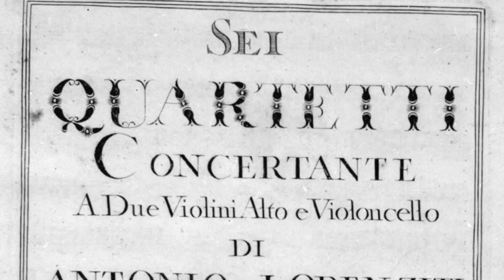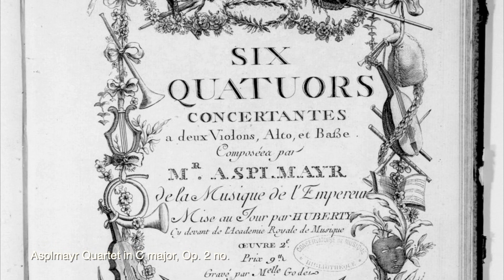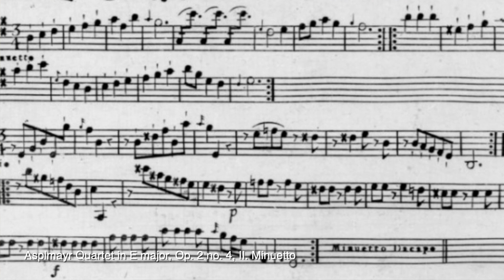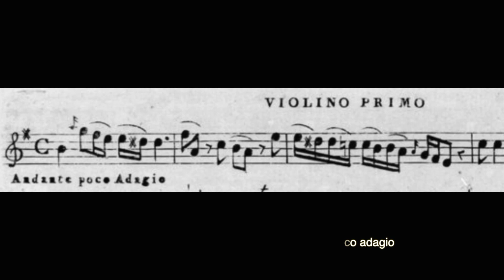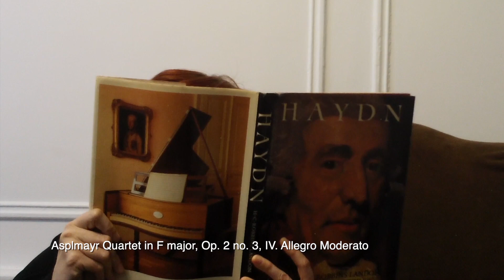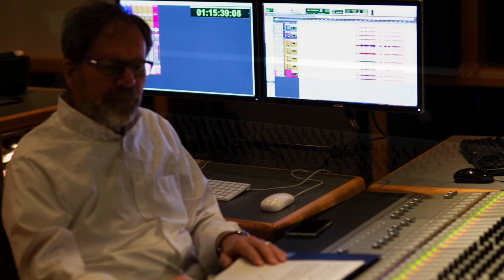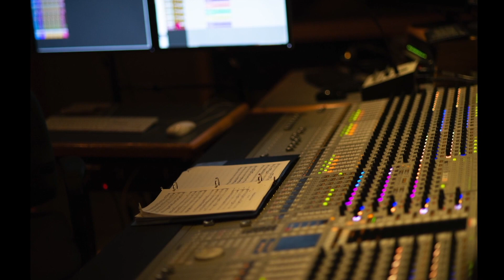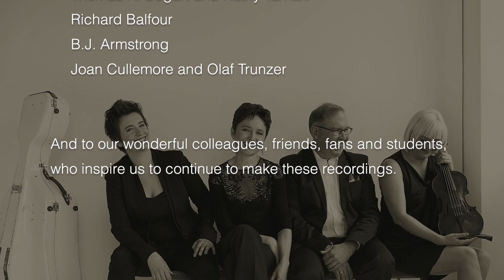Bringing New Life to Franz Asplmayr - Documentary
During the COVID-19 pandemic, the Eybler Quartet released its latest recording, Franz Asplmayr's String Quartets, Op. 2, nos. 1-6. This mini-documentary captures some behind-the-scenes footage of our recording sessions plus some hilarious interviews with the Eybler Quartet members!